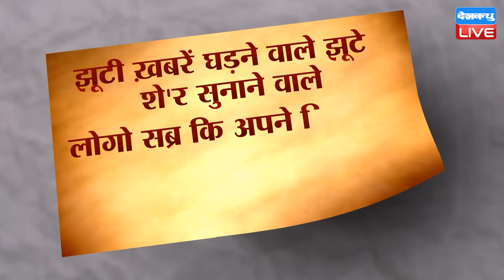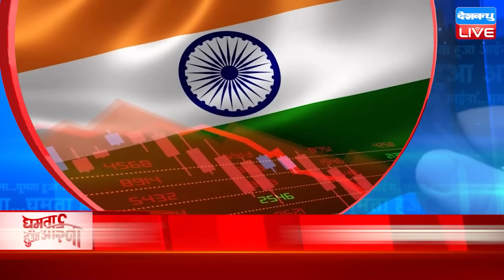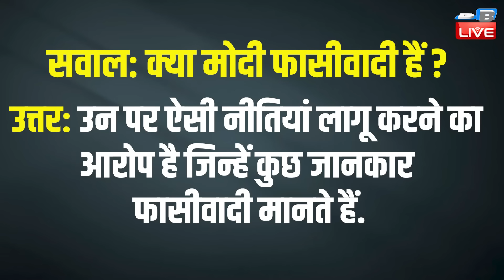जीत के करीब पहुंचा इंडिया गठबंधन | Akhilesh | Modi | Rahul Gandhi | Bharat Jodo Nyay Yatra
GHA जीत के करीब पहुंचा इंडिया गठबंधन | Rahul | Akhilesh | Modi | Bharat Jodo Nyay Yatra